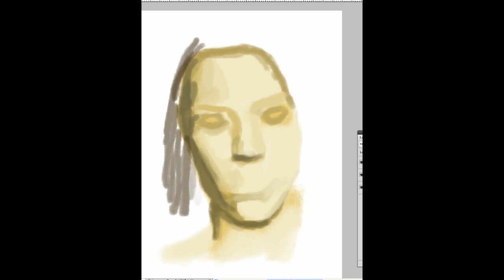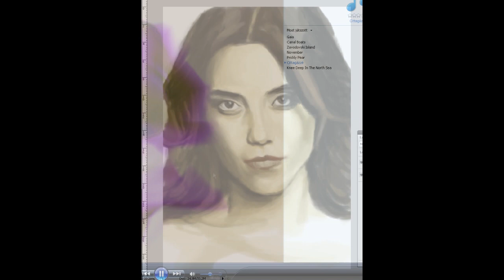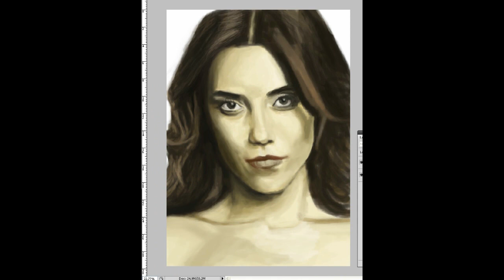Ezel Speedpainting - Part 3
Made by Simonus, Part 3 - Eysan.